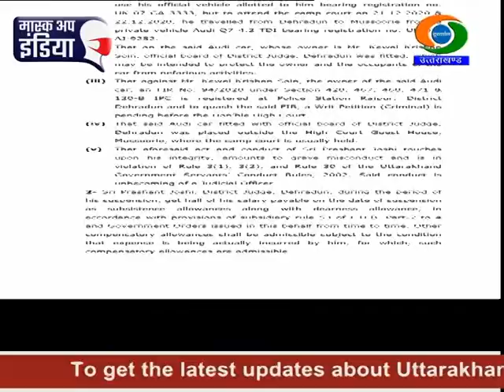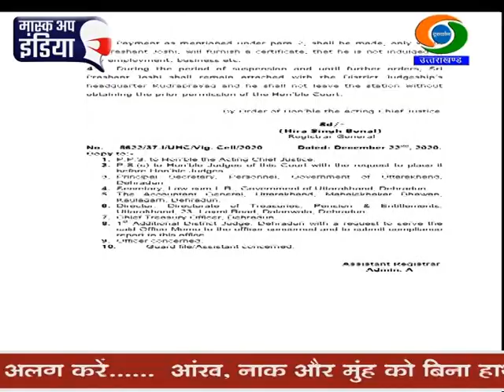Uttarakhand HC's registrar suspends Dehradun district judge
देहरादून के जिला जज प्रशांत जोशी को सरकारी काम के दौरान एक आरोपी की ऑडी कार इस्तेमाल करने पर सस्पेंड किया गया है। हाईकोर्ट के रजिस्ट्रार जनरल हीरा सिंह बोनाल की ओर से यह आदेश जारी किए गए है। उत्तराखंड हाईकोर्ट के कार्यवाहक मुख्य न्यायाधीश न्यायमूर्ति रवि मलिमथ के दिशा-निर्देशानुसार रजिस्ट्रार जनरल ने यह पत्र जारी किया है। इसमें कहा गया कि जोशी मसूरी कैम्प कोर्ट में हिस्सा लेने सोमवार और मंगलवार को सरकारी वाहन की जगह ऑडी कार से गए थे। इस कार के स्वामी केवल कृष्ण सोइन हैं, जिनका देहरादून कोर्ट में मामला विचाराधीन है। इस गाड़ी को जिला जज का बोर्ड लगाकर मसूरी में हाईकोर्ट के गेस्ट हाउस के आगे खड़ा किया गया था। आदेश में कहा गया है कि जिला जज प्रशांत जोशी का यह कदम अनुशासनहीनता को दर्शाता है और यह उत्तराखंड कर्मचारी आचरण नियमावली के नियम 3(1), 3(2) और 30 का भी उल्लंघन है। रजिस्ट्रार जनरल हीरा सिंह बोनाल के आदेश में यह भी कहा गया कि निलंबित जज प्रशांत जोशी को इस दौरान आधा वेतन मिलेगा। यह धनराशि उन्हें अपनी बेगुनाही का लिखित प्रमाणपत्र देने पर मिलेगी। हाईकोर्ट के द्वारा उन्हें रुद्रप्रयाग के जिला जज मुख्यालय से अटैच करते हुए स्टेशन छोड़ने की अनुमति भी नहीं दी गई है।